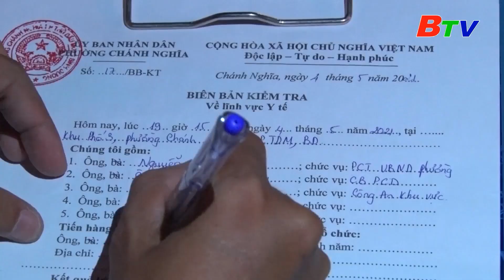Thành phố Thủ Dầu Một tiếp tục ra quân xử phạt hành vi không đeo khẩu trang nơi công cộng